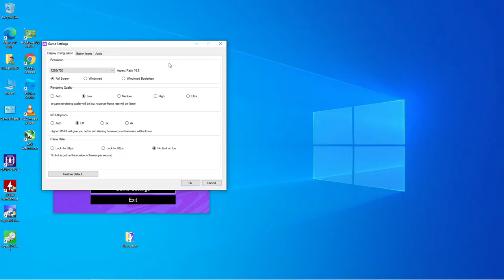FIFA 21 - 720p With the Intel Graphics HD 4600 & The I5-4460S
CPU: Intel I5-4460S
GPU: Intel Integrated Graphics HD 4600
Ram: 8gb ddr3 1600 (Dual Channel)
OS: Win10
Res: 720p
Settings: Low ; DX11